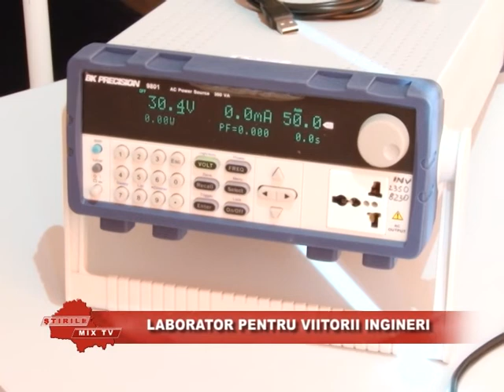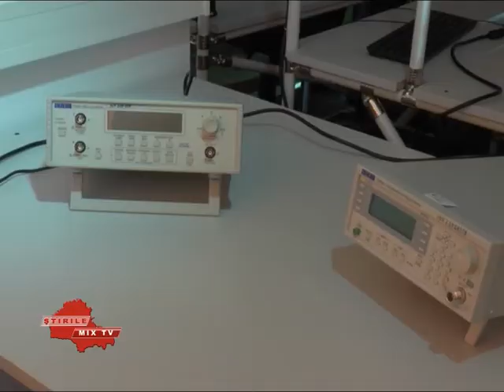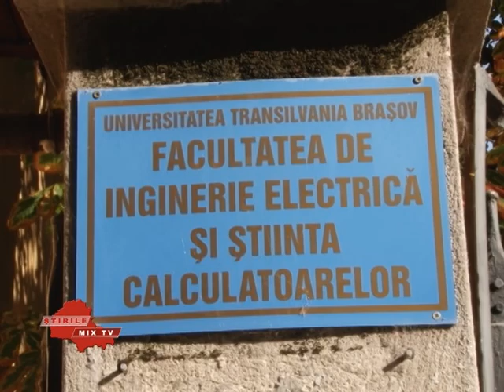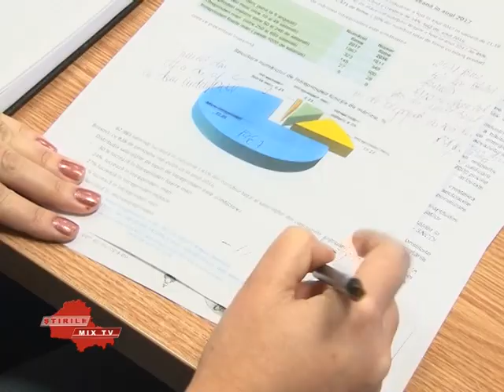Stirile Mix Tv 17.10.2018